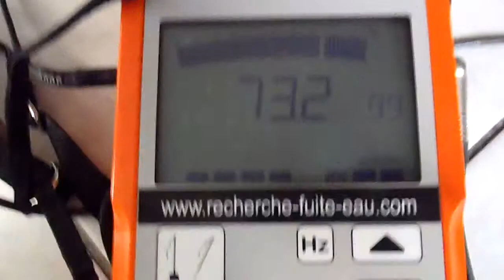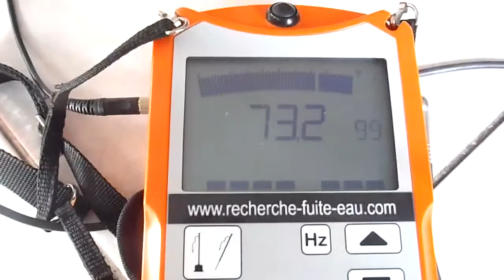RECHERCHE DE FUITE EAU NON DESTRUCTIVE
Groupe-7id est en 2013 la société le N°1 des réseau de professionnel de la recherche et de la détection de fuite d'eau non destructives et d'air sans casse sur la France entière.Notre société met tout au point pour satisfaire au plus vite vos demandes. Nous utilisons les derniers systèmes électronique afin de trouver la moindre petite fuite !